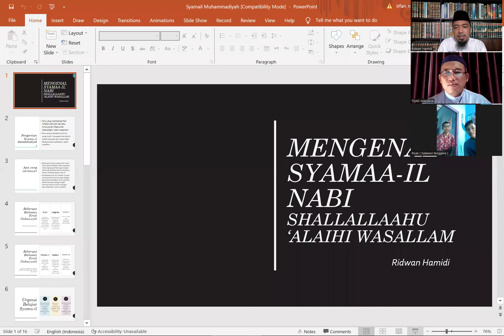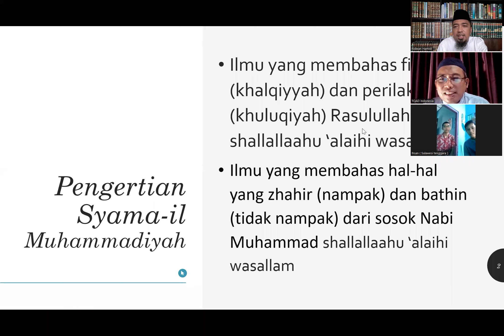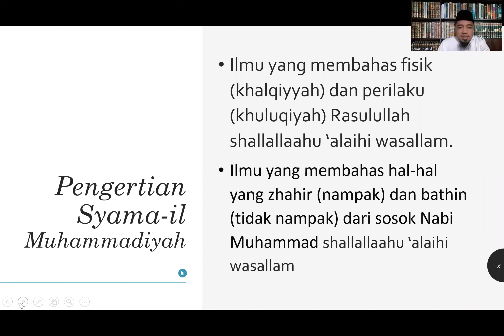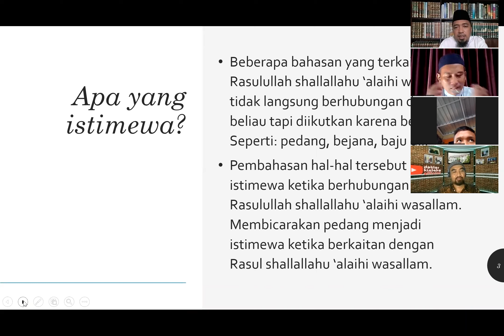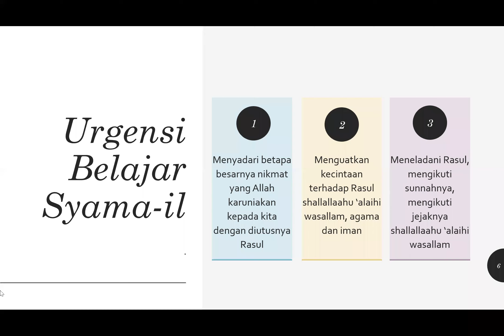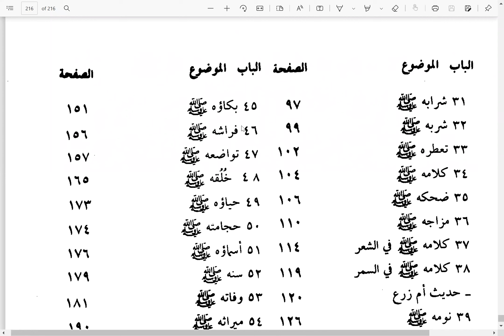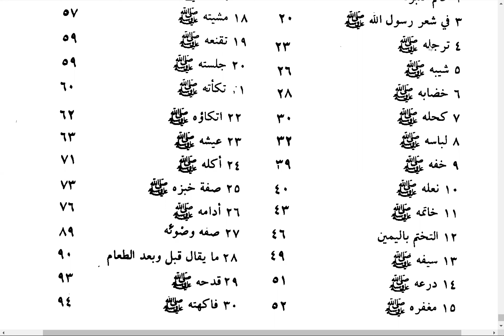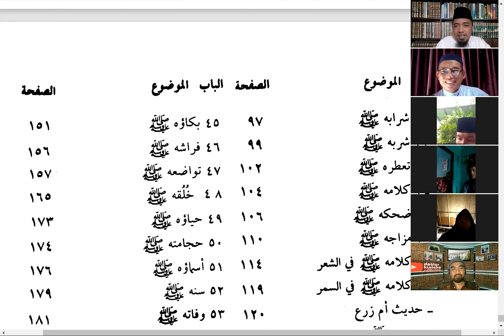Bisa Siroh #1 🟢 Makanan Minuman Rasul ﷺ 🟢 Ngaji Kitab Syamail Muhammadiyah karya Imam Tirmidzi.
Bisa Siroh #1 Makanan Minuman Rasul ﷺ. Ngaji Kitab Syamail Muhammadiyah karya Imam Tirmidzi Kamis 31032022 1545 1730

Sirah Nabi ﷺ karya Imam an-Nawawi - Bag 19 🟢 Pelayan / Pembantu Rasul ﷺ : Anas bin Malik, Hindun dll

🟢 Ust. Ridwan Hamidi, Lc., M.P.I.